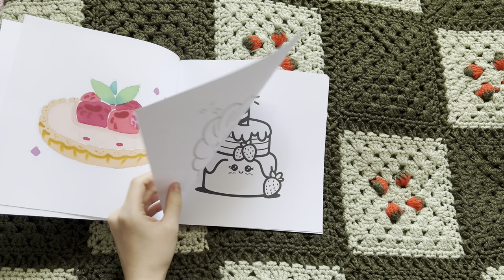ASMR color with me using Caliart markers 🥐 | cute dessert coloring book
I’ve always wanted to make videos like this, it was a fun time!

Supplies used 🤌
~ coloring book
~ acrylic markers